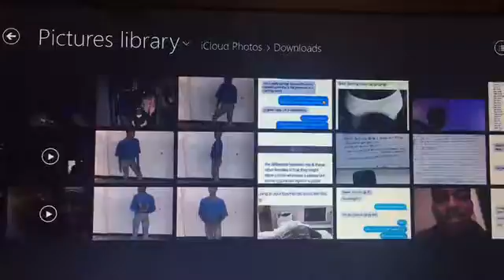Vlog #18/ I thought I got rid of it !!/ GRWM / Birthday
Hey guys
so u basically thought I got rid of all the digital memories of me and my ex but I guess not!!